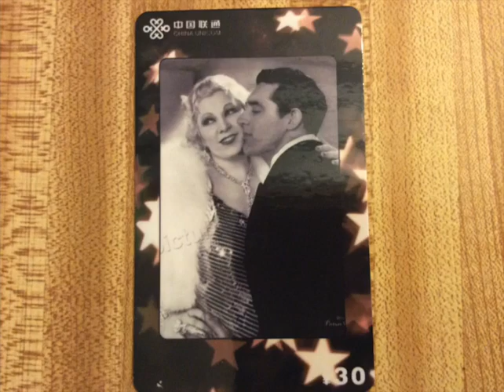"Dream of Love and You" Henry Halstead Orchestra 1926